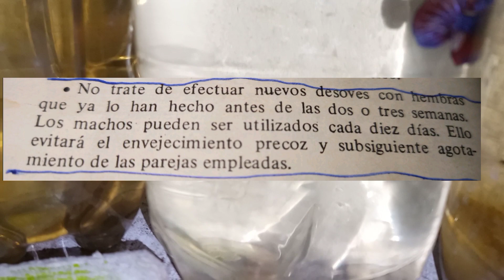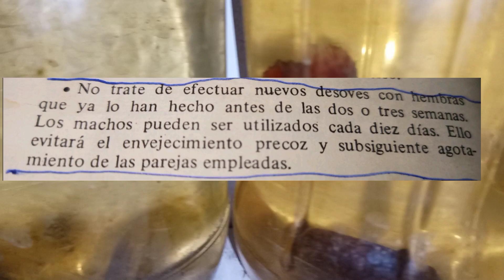Cada cuanto puedo Reproducir Mi betta Macho 😲😲.